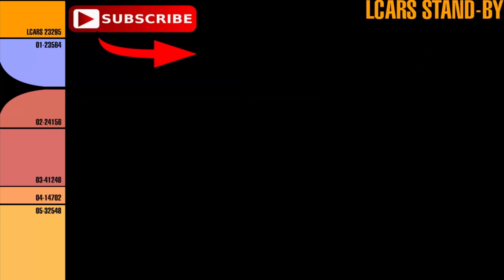Assassin’s Creed Odyssey 095 - Übergang in die Unterwelt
▬Spielbeschreibung▬
Meistere dein Schicksal in Assassin's Creed Odyssey selbst. Einst verstoßen, nun auf dem Weg zur lebenden Legende - beginne eine Odyssee, die die Geheimnisse deiner Vergangenheit lüften und das Schicksal Griechenlands verändern wird.